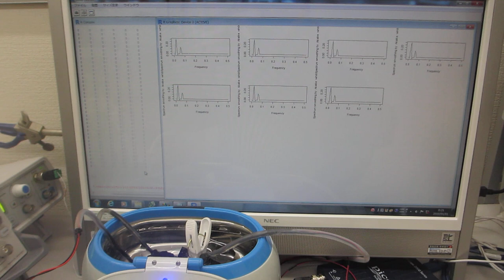超音波洗浄器による、メガヘルツの超音波発振制御実験（超音波システム研究所）